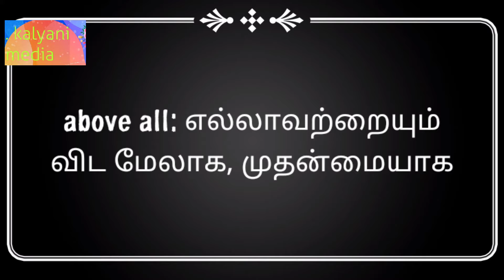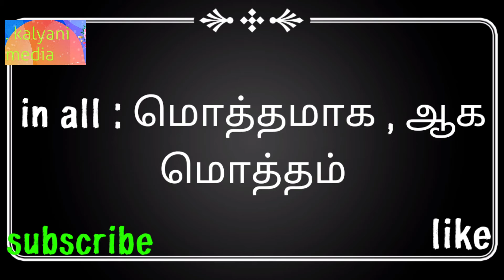Idioms &Phrases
you may click above link . you will get offer for clothes